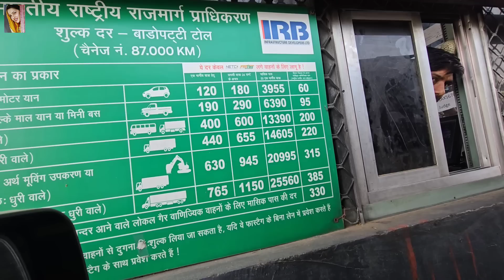desi vlog शूटिंग के बाद गुरप्रीत की हालत ऐसी होती है और दीपक इस हालत में छोड़ के चला गया हिसार 😲